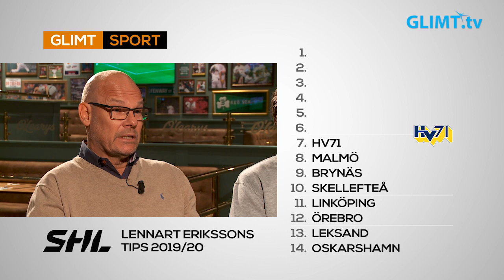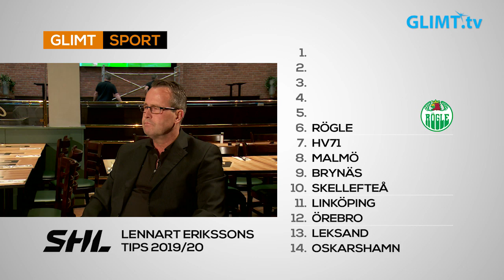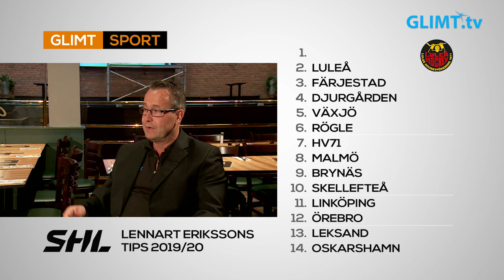Säsongens första hockeymagasin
Då är det äntligen dags att kicka igång årets hockeysäsong på allvar. Här är Glimt Sports första hockeymagasin säsongen 19/20. Lennart Eriksson tippar utgången av SHL-serien tillsammans med våra experter Thomas Rundqvist och Roger ”Ragge” Johansson. Vi går igenom samtliga lag inför starten på lördag och mest fokus lägger vi självfallet på Färjestads BK.